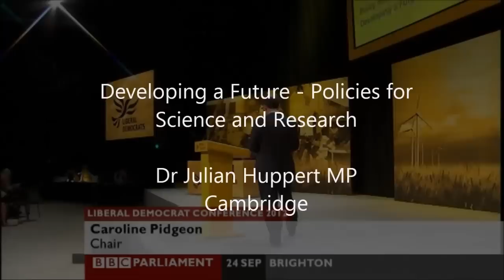Developing a Future - Policies for Science and Research - Dr Julian Huppert MP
Dr Julian Huppert MP proposes the Liberal Democrat Policy Motion "Developing a Future - Policies for Science and Research" at the Autumn 2012 conference in Brighton.